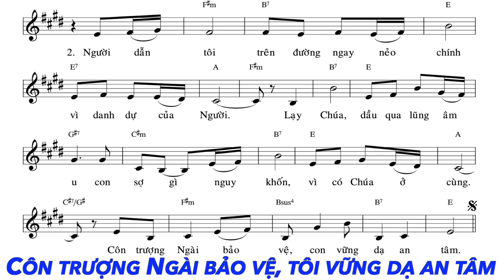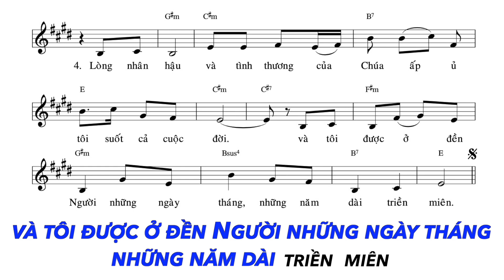Thánh Vịnh 22 - Đáp Ca Lễ Đức Giêsu Kitô Vua Vũ Trụ | Ns. Văn Duy Tùng | Thanh Vân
Thánh Vịnh 22 - Lễ Đức Giê-su Kitô Vua Vũ Trụ
Chúa Nhật 34 Thường Niên Năm A